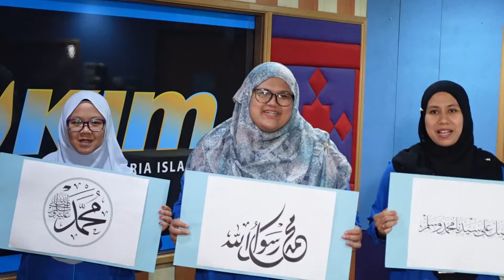7 Hari Lagi Ya Badrattamam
Lagi 7 hari tau YaBadrattamam di YouTube IKIM Media. Jangan lupa